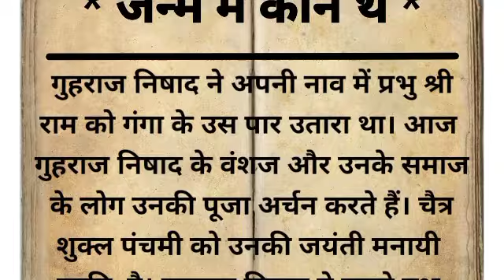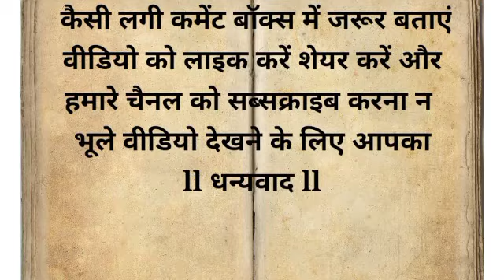श्री राम जी को नदी पार करने वाला" केवट" पूर्व जन्म में कौन था?पौराणिक कथाएँ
Note- _____________________________________
  (  इस कहानी के सभी पात्र और घटनाये धार्मिक रामायण और महाभारत जैसे ग्रंथ से है जिनका किसी विशाल जीवन से कोई संबंध नहीं है इसे केवल शिक्षा और ज्ञान के लिए बनाया गया है धन्यवाद)